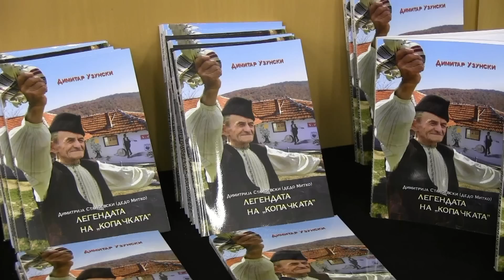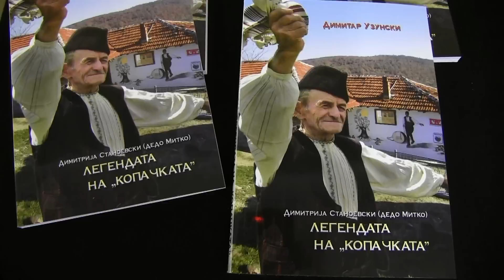PROMOCIJA NA MONOGRAFIJATA DIMITAR STANOEVSKI DEDO MITKO,LEGENDATA NA KOPACKATA OD AVTOROT DIMITAR